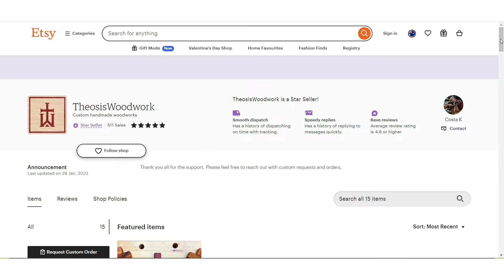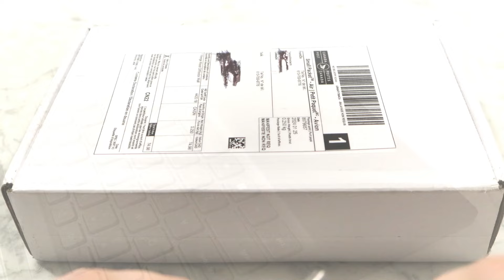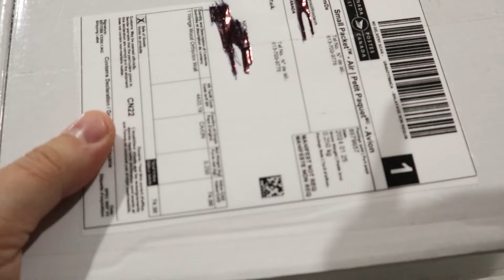Unboxing my latest ETSY purchase (handmade piece) **THEOSIS WOODWORK**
Welcome to our thirtieth episode on YouTube where Nick will be unboxing his latest ETSY purchase from a fellow Orthodox artist in Canada!

INTRO ORTHODOX CHANT:

 • Macedonian Orthodox Chant- Slavite go...

Should you wish to contact Orthodox Handmade please do so via direct message on either Instagram or Facebook (location: Sydney, Australia)

INFORMATION FOR CUSTOM ORDERS:
All custom prayer rope orders have an approximate lead time of 10-12 weeks in order queue before they are reached & commenced. (FOR ALL NEW CRYSTAL ICONS, LEAD TIME IS LESS THAN 2 WEEKS).

Please send through photos of the pieces of interest along with your location to receive pricing & shipping costs (preferred contact method is Instagram/Facebook direct message).

Payments are made via direct transfer (if in Australia) or PayPal for international orders.